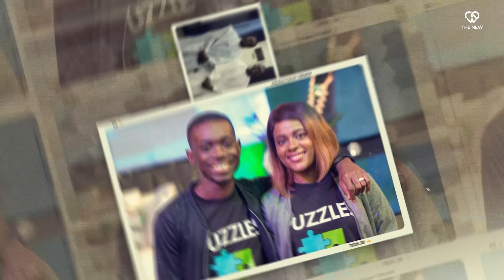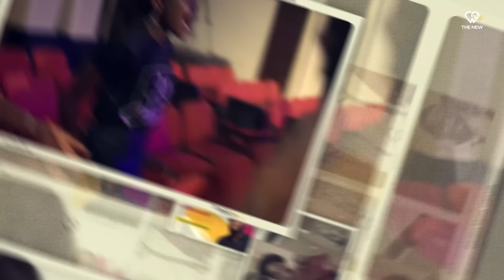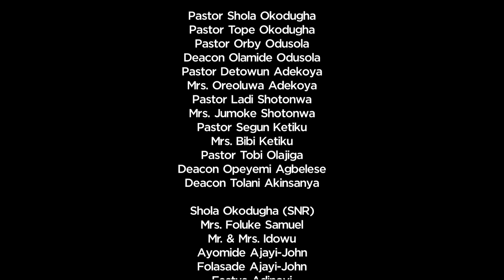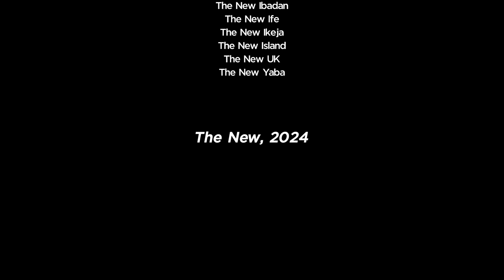From Seed to Sequoia | A The New Documentary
ABOUT THE NEW
We are a people of love and excellence who are result-oriented, spirit-led, word-rooted, prayer-driven, and kingdom-conscious. Led by Pst. Shola Okodugha, we are on a divine assignment to equip and raise men; to release people from strongholds that have stifled them from taking their rightful places, and to give young people an avenue for their God-given gifts to find expression.

OUR CREED
"As sure as God helps us,
We will not give up
We will not cave in
We will not quit
We will not fail
We will not die
Until our job is done
And victory is won"

Partner with us to spread the influence of God all over the world. Give